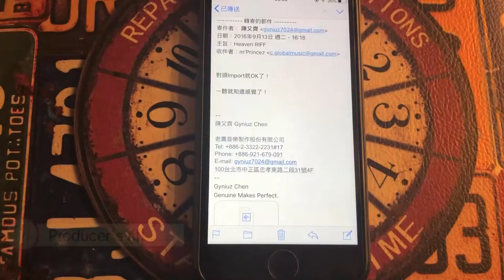陳彥允 Ian Chen - Money Back Me Home (How to play ErHu)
I am "Phebe Chou"  the arranger of "Money Back Me Home".
Also the first person in the world using Pipa's tremolo plucking skills on Erhu.
This song uses a lot of sounds made by Erhu(二胡) and Gaohu(高胡).
I also played a lot of non-erhu performances, such as tremolo of Pipa ,sound like pizz
or play the Erhu sound like keyboard synthesizer, sounds like synth and lead.

我是周菲比是這首歌money back me home的编曲者
也是全世界第一個把琵琶的輪指彈撥方式使用在二胡上的人
這首歌裡玩了許多二胡和高胡做出來的音色
也玩了很多不是二胡的表演方式 例如 琵琶的輪指 像弦樂器pizz的聲響
或是 把二胡的弦當成keyboard和旋鈕玩得像synthesizer的音色
掛上效果器後聲響就像synth 和 lead
可搜尋二胡原音後掛上效果器以及經過混音後製的完整版

about the song's credit
陳彥允 Ian Chen - Money Back Me Home

Producer製作人 陳又齊
Arrangement編曲 Gyniuz X Phebe
Beat by Jason Lu
ErHu二胡 周菲比
GaoHu高胡 周菲比
Chorus Arrangement和聲編寫 陳彥允、陳又齊
Chorus和聲 陳彥允、陳又齊
Recording Engineer錄音師 李晉瑋
Recording Studio錄音室 楊大緯錄音工作室
Mixing Engineer混音師 Ken Lewis
Mixing Studio混音室 Katalyst Studio, NJ.